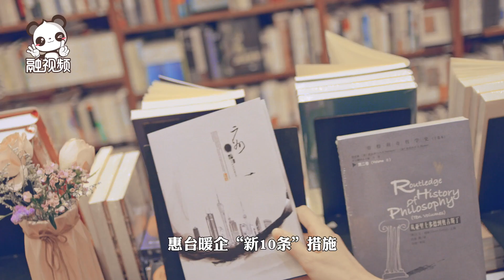青春須早為,來穗正當時！廣州為廣大台青築夢圓夢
兩岸快評 國家的希望、民族的未來在青年。通過參加第二屆海峽兩岸網絡新媒體大陸行兩岸新媒體人的視角可以清楚看到，廣州對於青年工作不僅高度重視，且深耕多年，成效卓著。